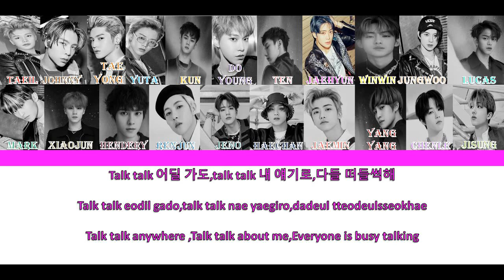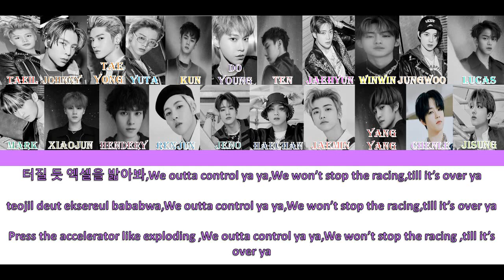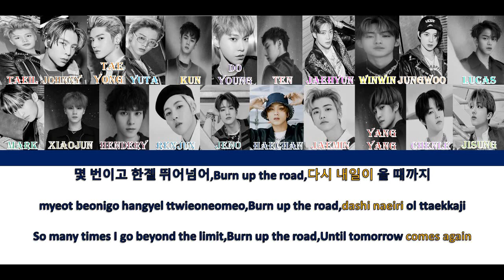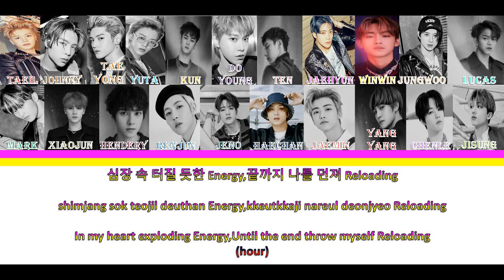HOW WOULD NCT/WAYV (OT21) SING NCT DREAM (RIDIN')